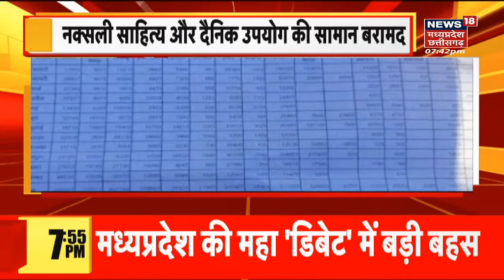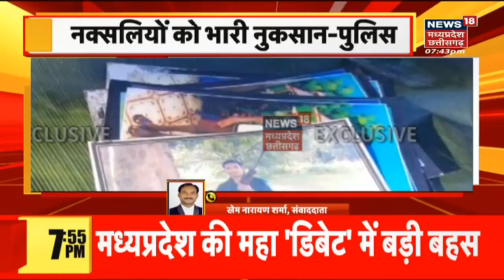Manoj Singh Mandavi का अंतिम संस्कार, CM Bhupesh Baghel ने पार्थिव शरीर को दिया कंधा | Latest News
00:00 intro
00:11 पूरे राजकीय सम्मान के साथ विधानसभा उपाध्यक्ष Manoj Singh Mandavi का अंतिम संस्कार किया गया. CM Bhupesh Baghel ने Manoj Singh Mandavi के पार्थिव शरीर को कंधा दिया. विधानसभा अध्यक्ष, मंत्री, विधायक और सांसदों ने भी अंतिम विदाई दी.

06:50 Governor Anusuiya Uikey आज Bilaspur में जिला अधिवक्ता संघ के साथ शपथ ग्रहण समारोह में शामिल हुईं. इस दौरान प्रदेश सरकार की तारीफ करते हुए उन्होंने कहा कि सरकार अच्छा काम कर रही है.